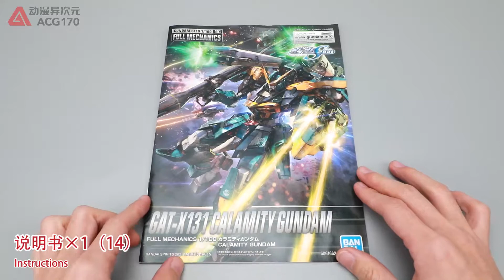BANDAI FM GAT-X131 Calamity Gundam【Speed Build】